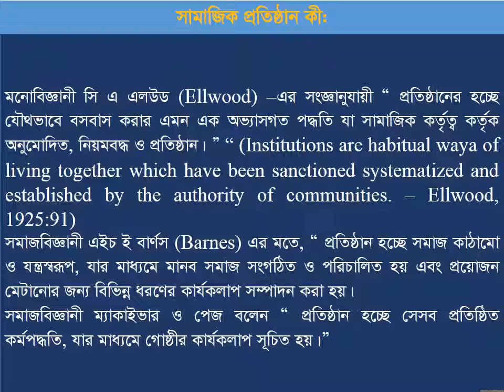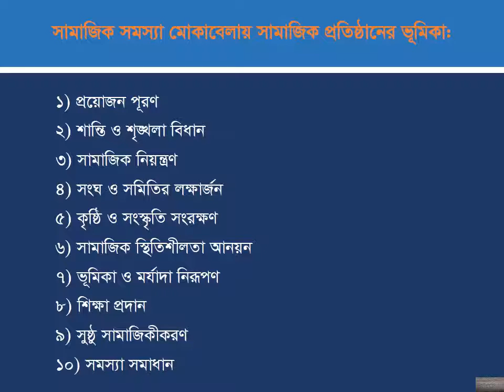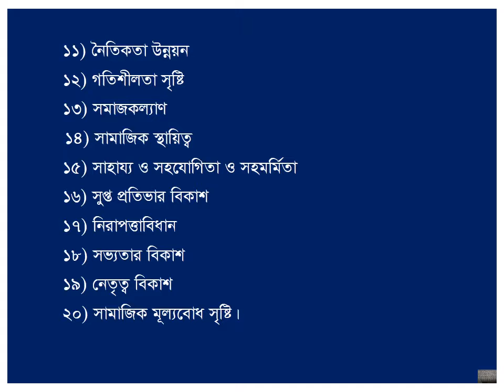অনার্স 2য় বর্ষ, বিষয় সামাজিক প্রতিষ্ঠানের ধারণা। সামাজিক সমস্যা মোকাবেলায় সামতাজিক প্রতিষ্ঠানের